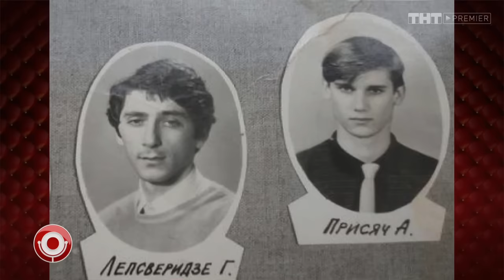Павел Воля - Детские фотографии звезд и резидентов Comedy Club